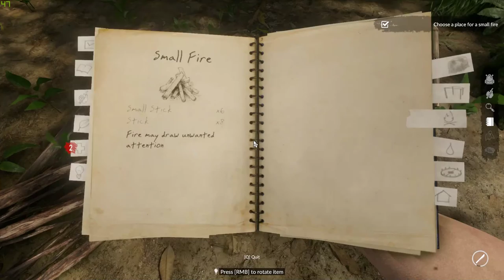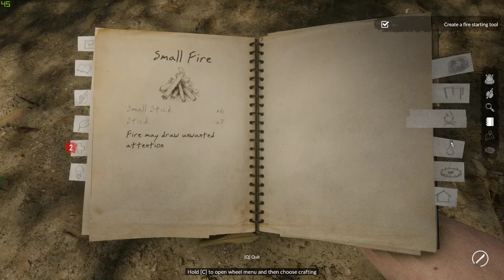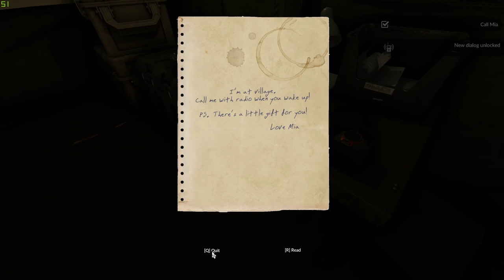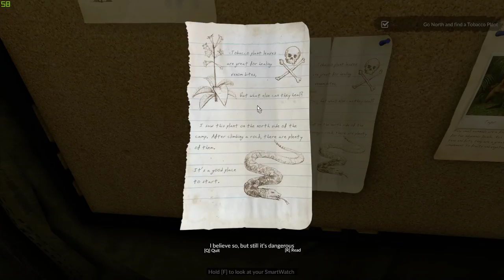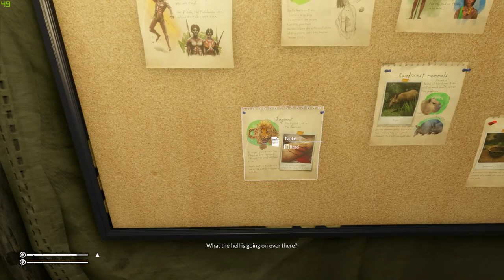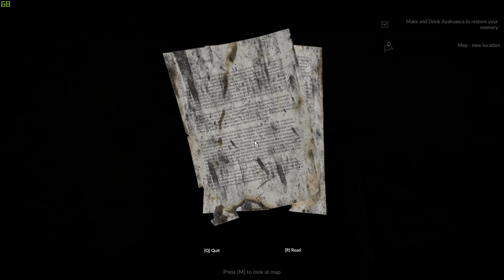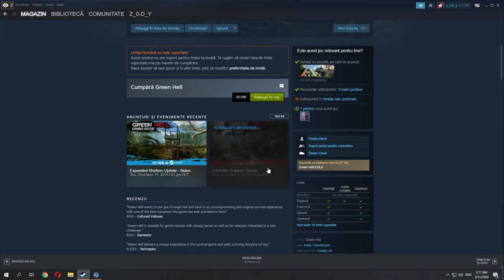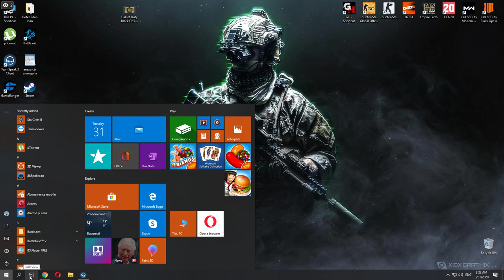Gloomhaven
GPU: GeForce GTX 1060 6GB
CPU: Intel(R) Core(TM) i7-6700 CPU @ 3.40GHz
Memory: 16 GB RAM (15.96 GB RAM usable)
Current resolution: 1920 x 1080, 60Hz
Operating system: